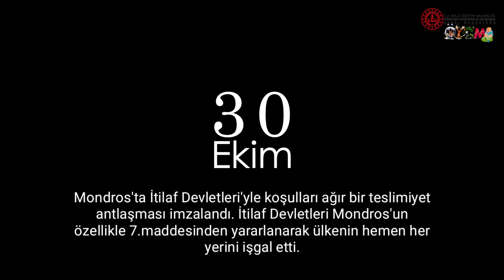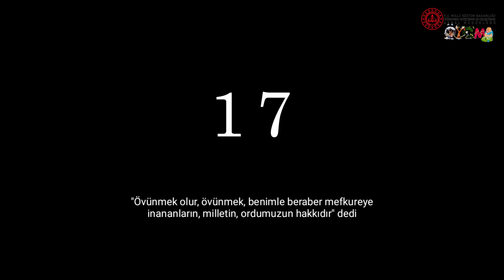NEDEN 29 EKİM (TC Ziraat Bankası Güzel Sanatlar Lisesi Öğrencilerinden)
BALIKESİR TC Ziraat Bankası Güzel Sanatlar lisesi Öğrencileri